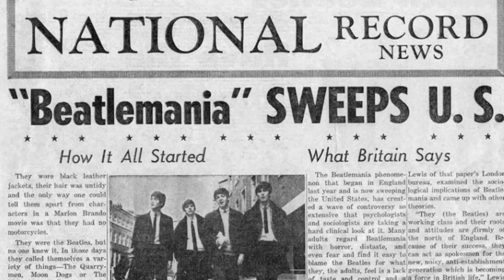Reputation Vs. Reality: The Beatles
On this episode of Reputation Vs. Reality, Style takes a critical look at The Beatles and determines if they are really on of the greatest b and of all time!

Keep up to date on all the latest announcements and blogs

Can't Buy Me Love (Remastered 2015) · The Beatles

1

“John Lennon.” Biography.com, A&amp;E Networks Television, 17 Oct. 2019,

“Top 11 Musicians Influenced By the Beatles.” RockCellarMagazine, 7 Mar. 2019,